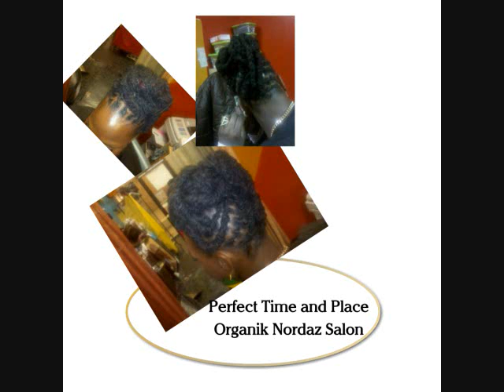Dreadlock Salon Suitland MD Organik Nordaz Natural hair care Salon